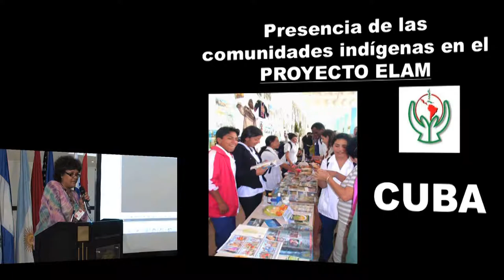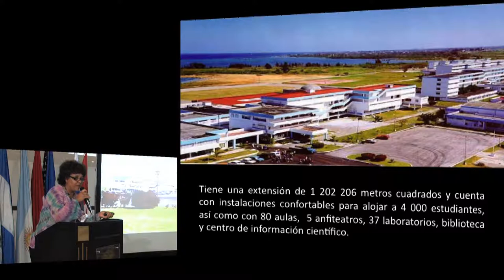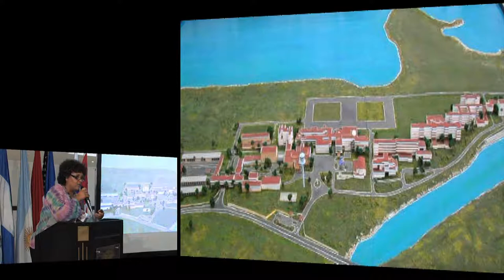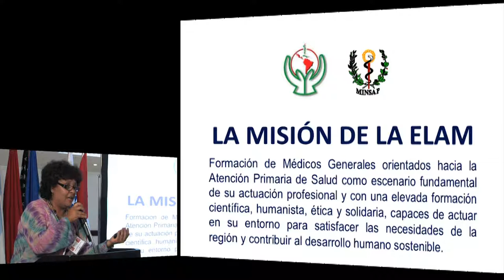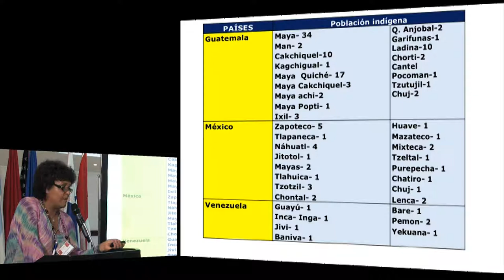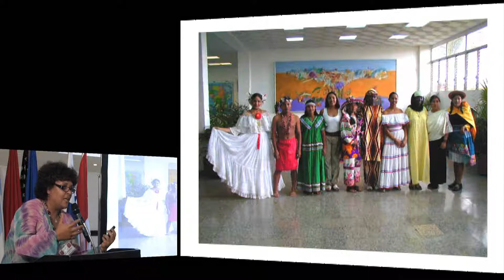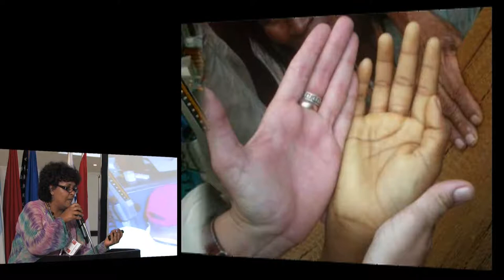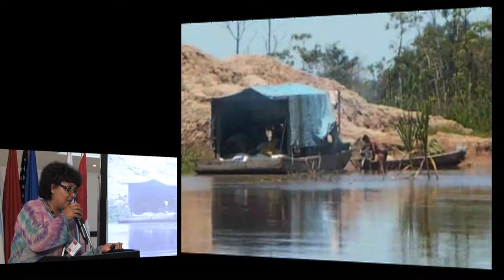Maritza Gonzalez. Vice Rectora Académica de la ELAM, Cuba.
PANEL II - EXPERIENCIAS
PRESENCIA DE LAS COMUNIDADES INDIGENAS EN LA ESCUELA LATINOAMERICANA DE MEDICINA (ELAM)
Maritza Gonzalez Bravo
Vice Rectora Académica de la ELAM, Cuba